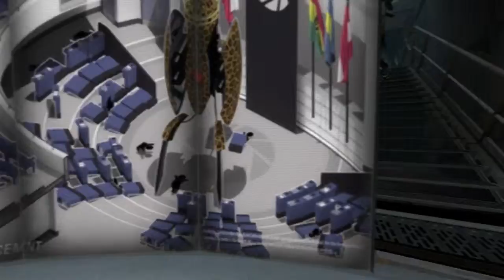C'EST LA 1ÈRE FOIS QUE JE JOUE AU JEU PORTAL 2... - Future Imaginity | Jeu De La Semaine #2